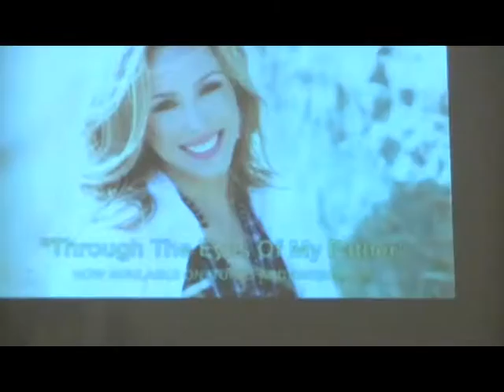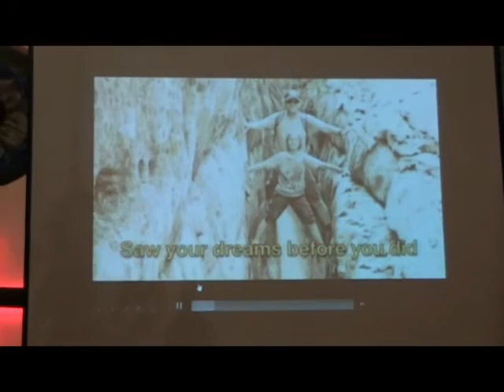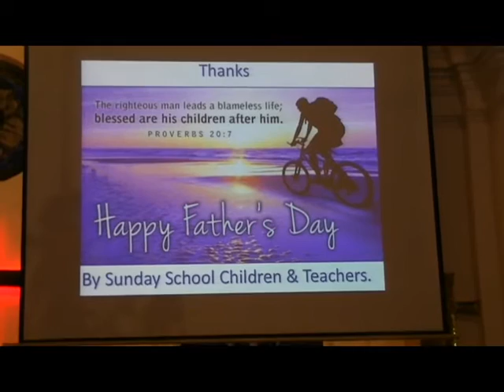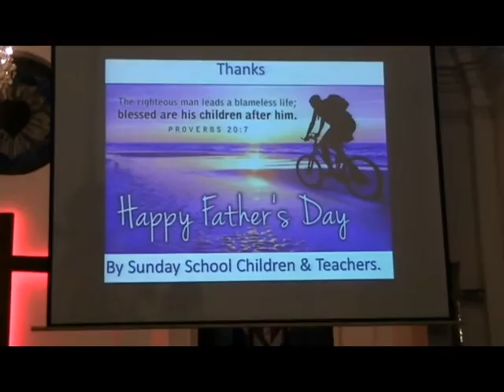MY FATHER - Father's Day Skit by ZLC Sunday School Children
Father's Day Skit by ZLC Sunday School Children on 19th June 2016